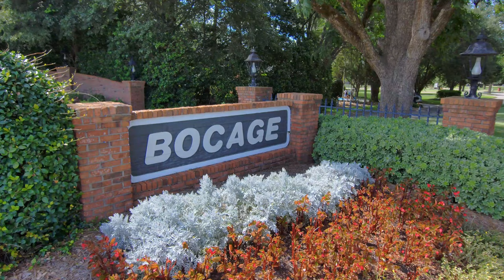Skydio 2+ KeyFrame of Drive into Bocage Subdivision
Real Estate client requested the entry into the subdivision and signage be filmed for inclusion in footage for their home listing. The Skydio 2+ helped make it possible, quickly setting up the KeyFrame shot and autonomously  avoiding the overhanging tree obstacles with ease.